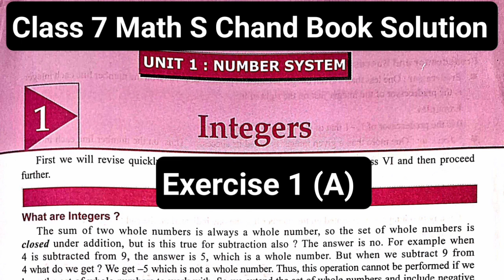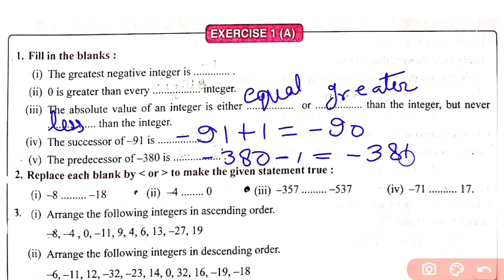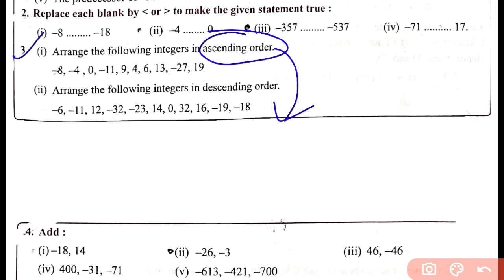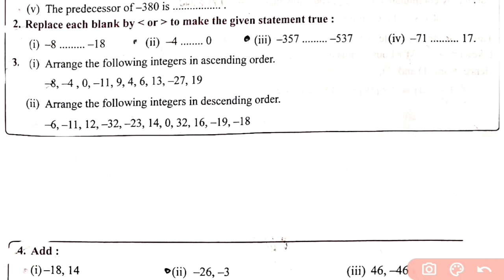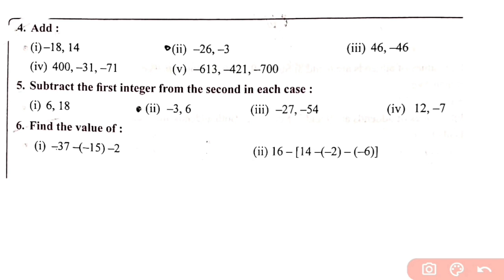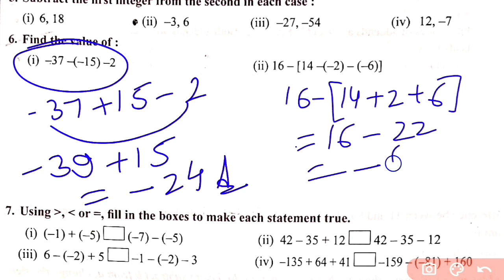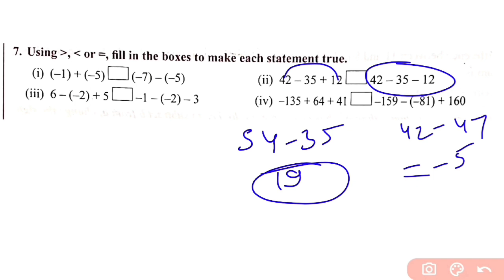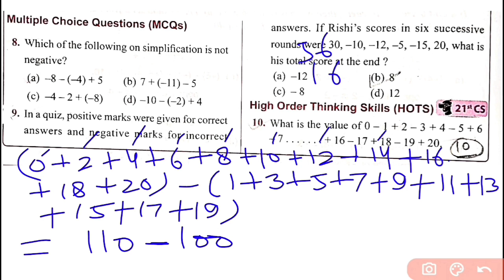Class 7 Maths Exercise 1 (A) Chapter 1 Integers | S Chand Book Solution